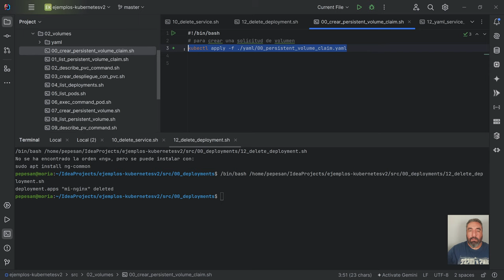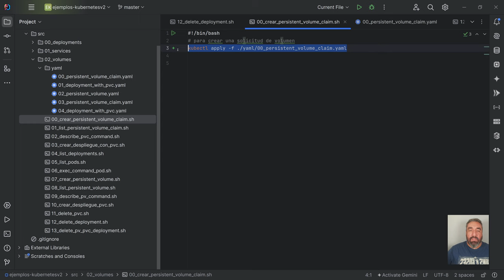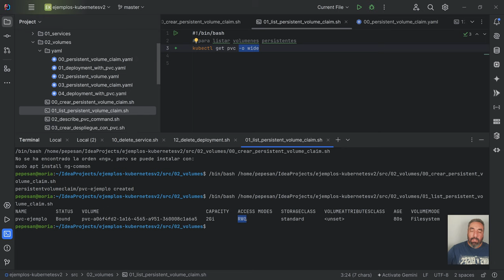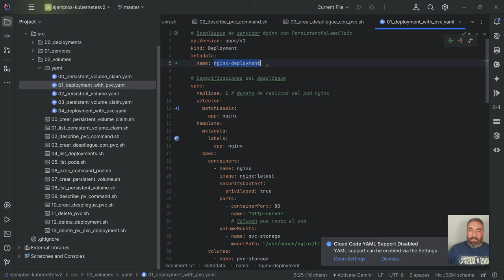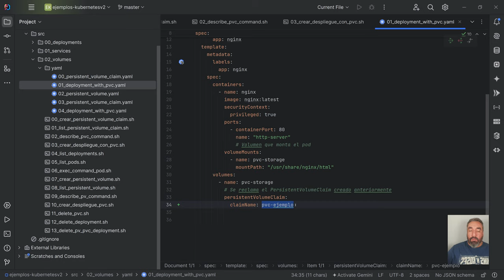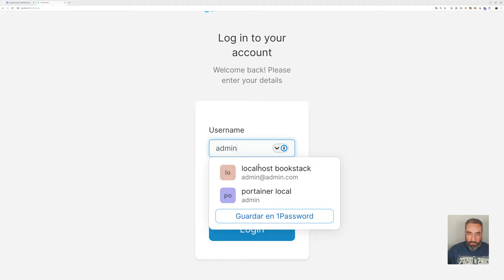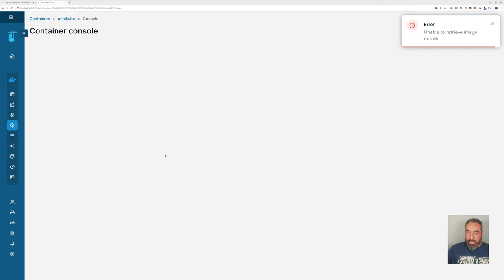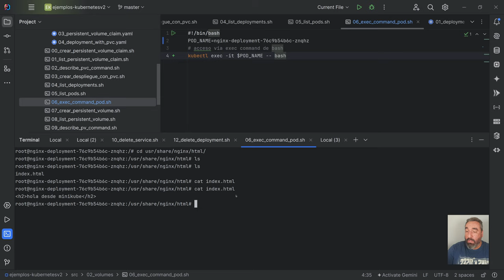Volúmenes en Pod #20 Curso de Kubernetes - Cursos de Desarrollo